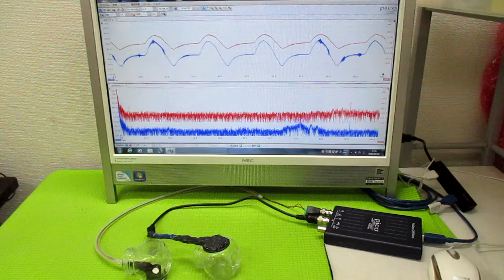超音波発振制御プローブの製造技術 ultrasonic-labo